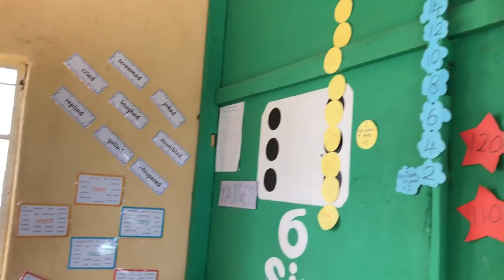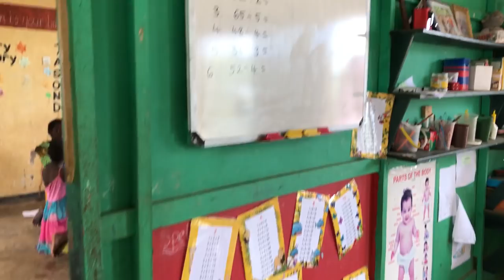Nkhata Bay - Lake Malawi's Best Kept Secret | 90+ Countries w/3 kids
It's not for the faint of heart but definitely an experience for those seeking a true African adventure.

Discover a little oasis on Nkhata Bay Malawi, Mayoka Village! This was the perfect spot for us to stay for a few days and take in the breathtaking views of Lake Malawi. We enjoyed swimming, kayaking, cliff jumping and met some amazing people while we were there.

Enjoy the video and let us know where you're watching from!

Living life while exploring and discovering 90+ countries around the world!

✩ Musica.ly: GrowingUpWB